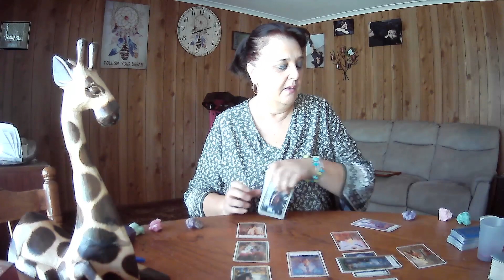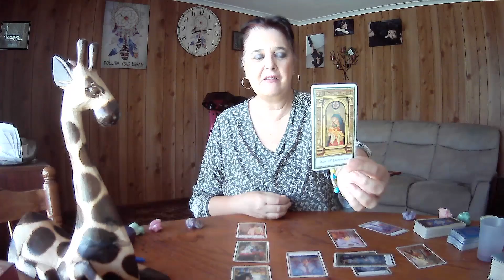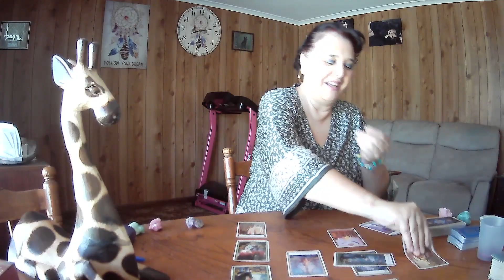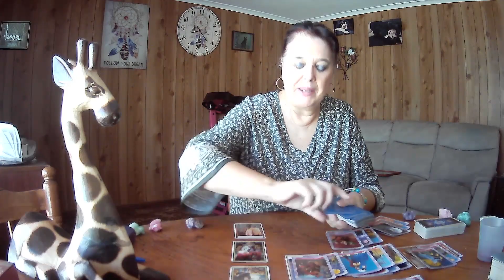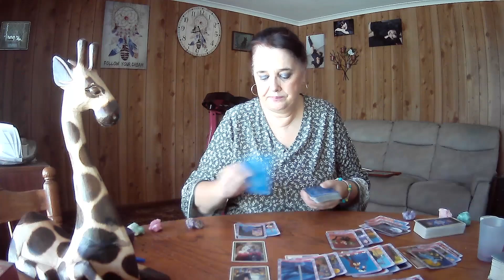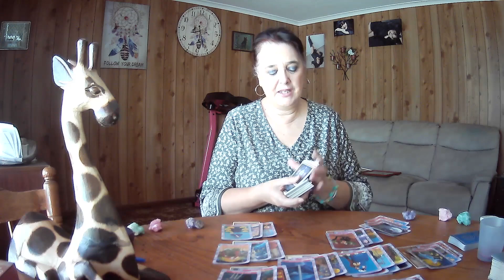LEO APRIL 2023 **Guts And Determination Gets Results**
Monthly Tarot Reading April 2023